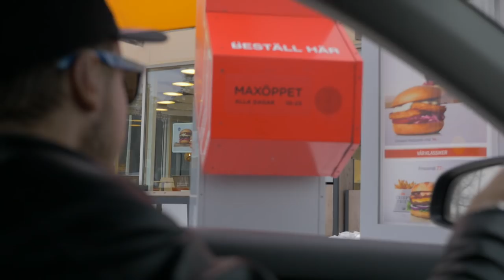RÅKAR SOMNA PRECIS INNAN TÅGET GÅR!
Jag och danneboi tog en trip till uppsala, såklart höll vi på missa tåget men kings som vi är så hann vi med på något vänster! =D